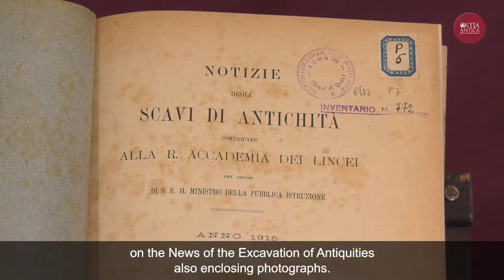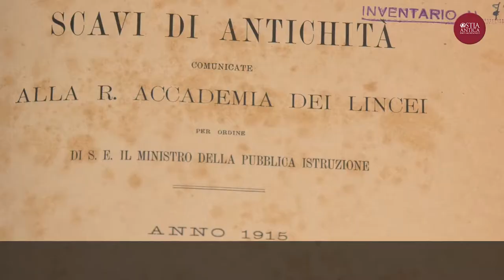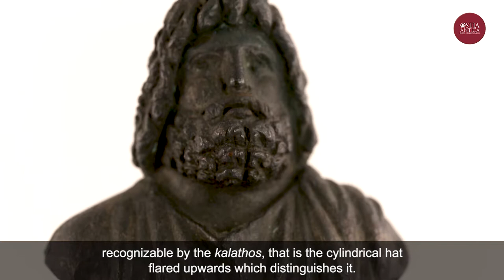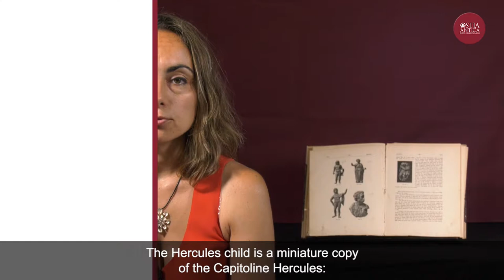Ostia, bronzetti che raccontano la vita romana con "Eppur si espone"